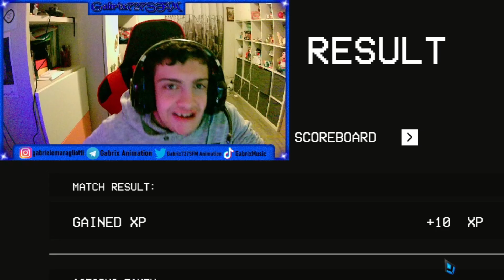HO TRIGGERATO I MIEI AMICI CON MOMMY LONG LEGS! - Project: Playtime #2 (w/@franz1221 & falco200)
My Discord: Gabrix727SFM Animation #8402